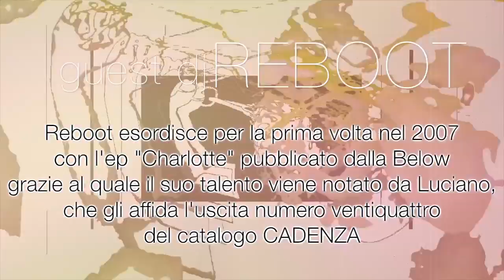Official Trailer REBOOT @ReFresh 24 Feb 12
Videoe20.net presenta,
in collaborazione con The ReFresh TV:
Reboot, è lo pseudonimo scelto da Frank Heinrich, musicista di francorte che fece il suo esordio discografico nel 2006 al fianco dell'amico marco delle nel duo Donne & Frank Heinrich con il singolo Trockenzeit ep uscito per Combi Int. Il progetto reboot esordisce per la prima volta nel 2007 con l'ep "Charlotte" pubblicato dalla Below e grazie al quale il suo talento viene notato da Luciano, che gli affida l'uscita numero ventiquattro del catalogo cadenza. Ben presto le produzioni di reboot caratterizzate dai groove tribali e le intricate trame analogiche stregheranno artisti del calibro di Loco Dice, Ricardo Villalobos, Matthias Tanzmann, Guy Gerber